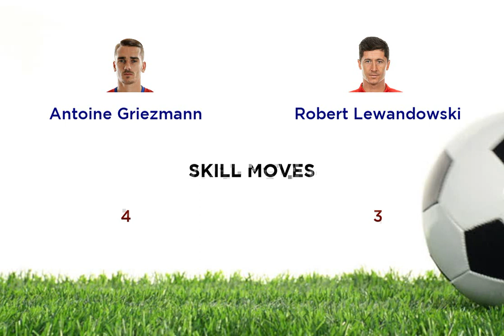Antoine Griezmann vs Robert Lewandowski